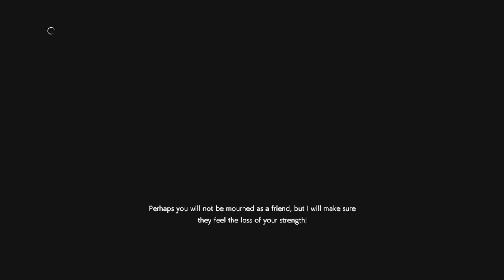#67: [The Most Toxic MM!] Jill with QMaru & Shadow VS Annoying Nicholai (Resident Evil Resistance)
I'm lost for words. You guys should watch this match and you'll understand why I dub this high ranked Nicholai Mastermind "The Most Toxic Mastermind" I have ever played against after all these months playing RE:Resistance. This actually wasn't the 1st time I went up against him, I had a few matches with this annoying toxic MM before this match (see my previous videos #11 & #34) and y'all can see how he just spams voice lines throughout the matches we've been in. The MM was especially more obnoxious and toxic in this match I had to emote him to let him know what an a e he IS. I didn't even care about winning or losing the match if we had to go against a really messed up MM like that. Where's the sportsmanship in that? I really hope we won't be seeing him again in the future. Players like that make me sick.